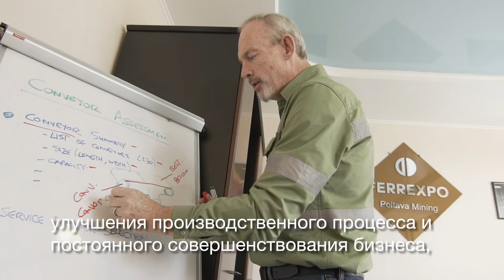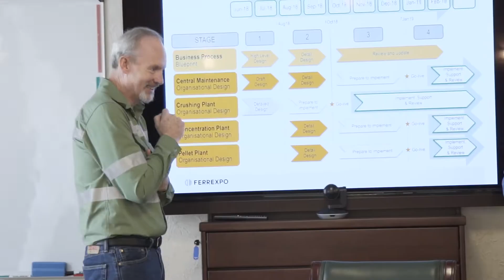Gerhard Talbot. Ferrexpo.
At Ferrexpo we aim to encourage all our employees to give of their best, assisting all individuals who have the will and the competence to develop rewarding careers with us.